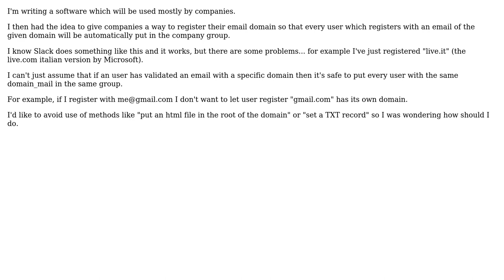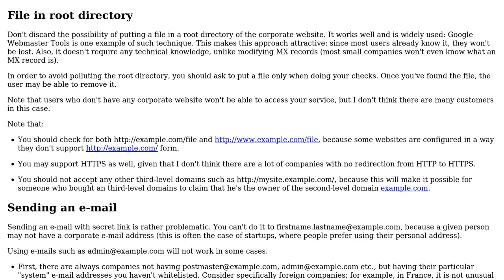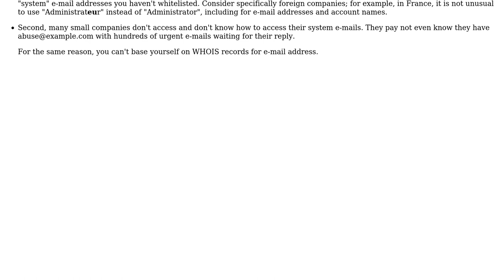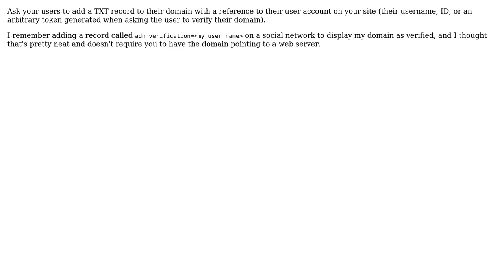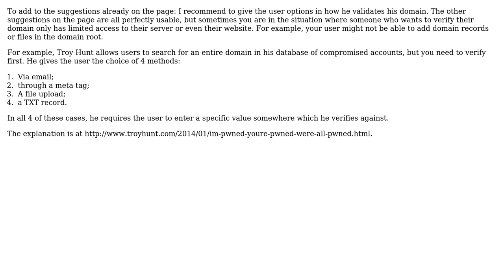Software Engineering: How to validate a given domain is owned by the user? (6 Solutions!!)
Software Engineering: How to validate a given domain is owned by the user?

With thanks & praise to God, and with thanks to the many people who have made this project possible! | Content (except music & images) licensed under CC BY-SA | Music | Images & others | With thanks to user Volker Siegel user Nzall user MSalters user mgarciaisaia user Fez Vrasta user Digital Chris user Arseni Mourzenko and the Stack Exchange Network Trademarks are property of their respective owners. You are responsible for your own actions.